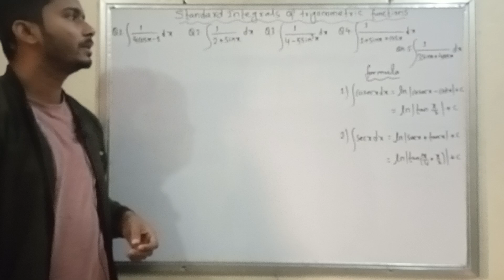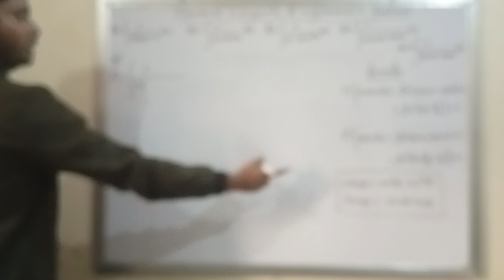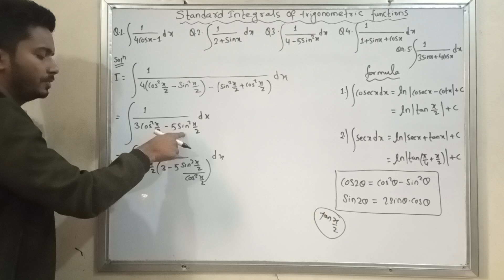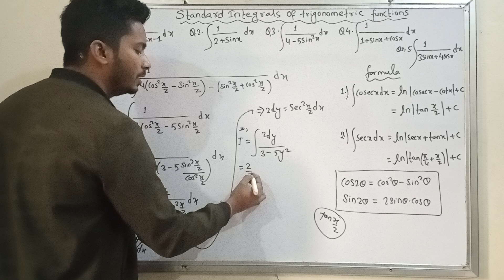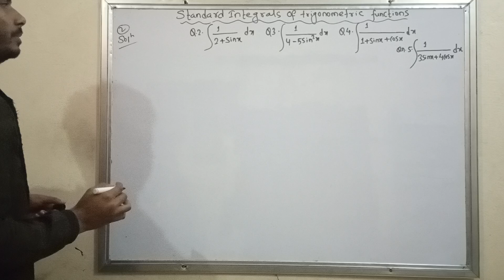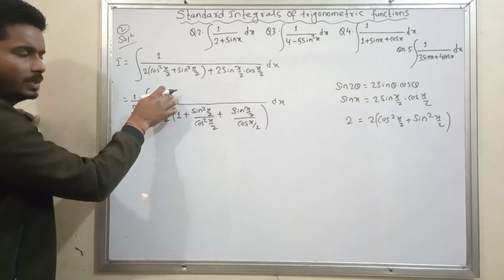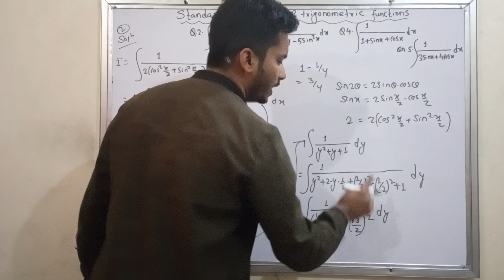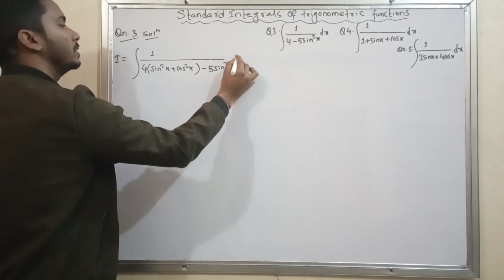Integration of trigonometric functions|| NEB class 12 basic math